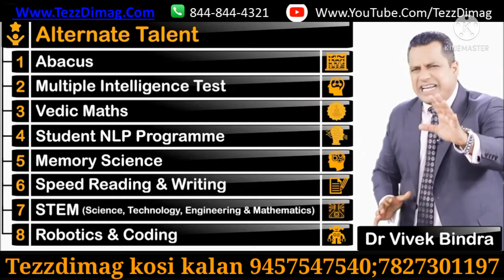January 14, 2022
Whole Brain Development Program Tezzdimag: Dear parents
#- TezzDimag  came here with a program for your child , that will help your child brain to grow                more, that will make your child a world recorder and super fast then a computer.
#- It help to grow your child multiple intelligence and can make them human calculator.    with this, they can solve a math problem within a blink of your eye.
-# can learn about all types of tables within half an hour.
 -# we help in calligraphy and help your child to write with both of their hands.
- as we help your child to learn with new 76 techniques that help them to learn , write with an ease .
- for future
*we help them to learn coding ad robotics.
- just like japan and america we provide them STEM education.
# their brain gym.
# grow their learning skills .
If you want your child to grow more and more skills and lead to a new future.
join TezzDimag ,
Our coures:
1- Advance abacus
2- vedic maths
3-Handwriting
4#- robotics
5#-coding
6#- memory science
7#-STEM Education
8#-  Student NLP
*9#DMIT test : help in subject selection and career selection
Whole Brain Development Program Tezzdimag:
Near by Hanuman Mandir,upon bank of india Tezzdimag institute Kosi Kalan (Mathura)

                     तेज़ दिमाग़
                                     कोसी कलां

हम आपके बच्चों के लिए ले कर आए हैं!
बैन डबलपमेन्ट का सबसे पॉवर फुल प्रोग्राम •
 जो आपके बच्चों को बनाएगा वर्ल्ड रिकॉर्ड होल्डर और सुपर कम्प्यूटर की तरह तेज

तेज दिमाग एक ऐसा प्रोग्राम है जो बच्चों के इंटेलिजेंस
को विकसित करता है।

#- इस प्रोग्राम की सहायता से, बच्चे जो कैलकुलेशन पेन कॉपी से करते हैं उन्हें वो बिना पेन कॉपी से तुरन्त माइन्ड में ही कर सकते हैं।

गणित की कैलकुलेशन तेज हो जाती है।

#- पलक झपकते ही गणित के सवाल हल कर देते हैं।

हजारों तक के पहाडे (Table) एक ही तरीके से आधा घन्टे में सीख जाते है।

#- हम बच्चों को राइटिंग में सुधार के साथ-साथ दोनों हाथों से लिखना भी सिखाते हैं।

#- बच्चों को पढना, लिखना और समझना तो आता है पर याद करने का उनके पास
एक ही तरीका होता है, रटना
हम उन्हें याद करने के 76 तरीके सिखाते हैं।

फ्यूचर के लिए फ्यूचर वाली पढ़ाई ●कोडिंग में ऐप बनाना व गेम बनाना सीखाते हैं।
# रोबोटिक्स में रोबोट 🤖के प्रोजेक्ट करवाते हैं।

#- जापान और अमेरिका की तरह प्रेक्टिकल एजुकेशन में हम STEM Education के प्रोजेक्ट करवाते हैं।

ब्रैन जिम करवाते हैं।

अगर आप भी चाहते हैं अपने बच्चों की एकाग्रता क्षमता, याद रखने की शक्ति, और रचनात्मकता में

फ्यूचर स्किल्स  डवलप  करना तो ज्वॉइन तेज़ दिमाग़
 - भूलना भूल जाओगे

हमारे कोर्स --
एडवांस अबेकस
वैदिक मैथ
हैंड राइटिंग स्किल
मैमोरी साइन्स
STEM एजुकेशन
स्टूडेन्ट - NLP
DMIT Test free - विषय सलेक्शन व कॅरियर सलेक्शन
में सहायक
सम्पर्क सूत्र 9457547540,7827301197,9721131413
पता  हनुमान मंदिर के पास, बैंक ऑफ इंडिया के ऊपर
तेज़ दिमाग़ इंस्टीट्यूट कोसी कलां (मथुरा